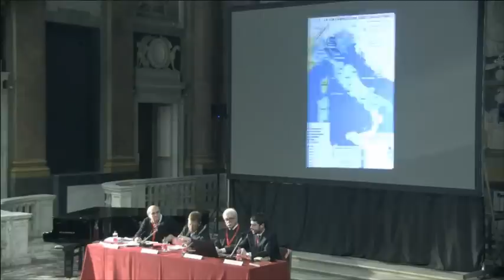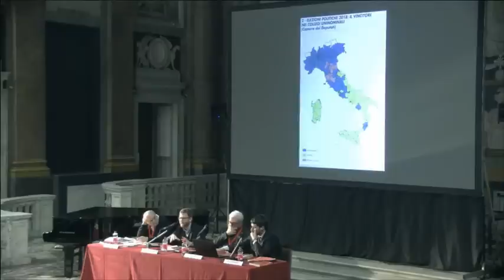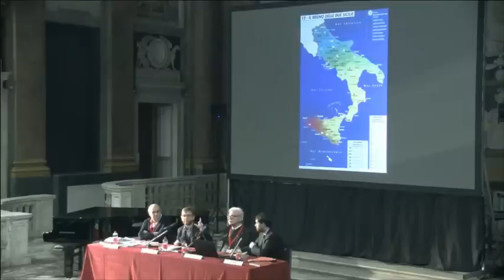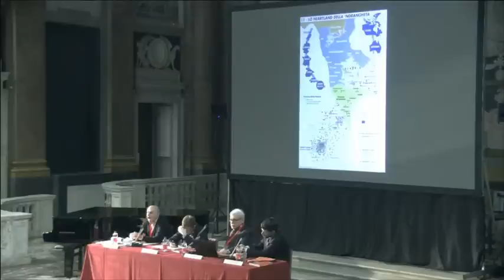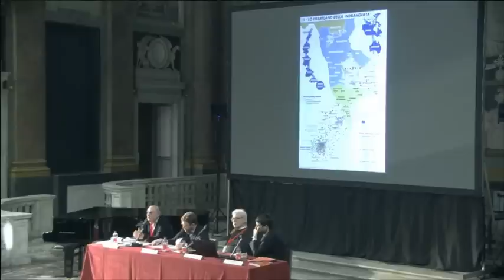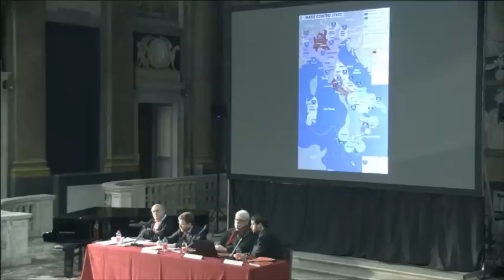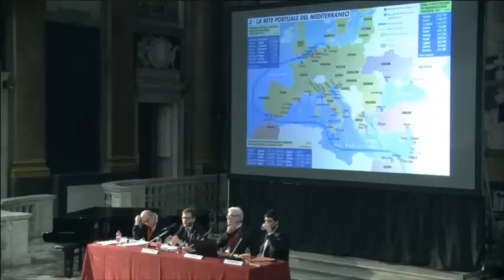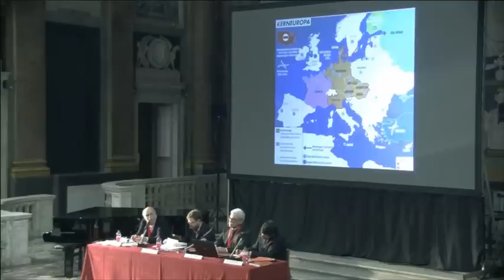Festival Limes 2019 - Nord contro Sud?